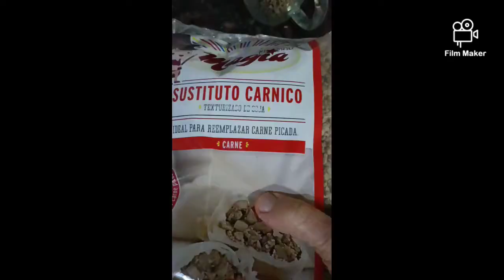Meatless meatballs / Albondigas sin carne!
Easy step by step recipe to make these meatless meatballs. 100% vegan!

Paso a paso para hacer albondigas sin carne. 100% veganas!

Seguime en...